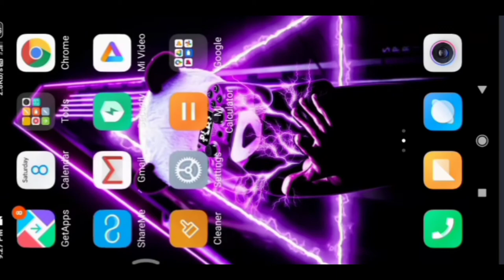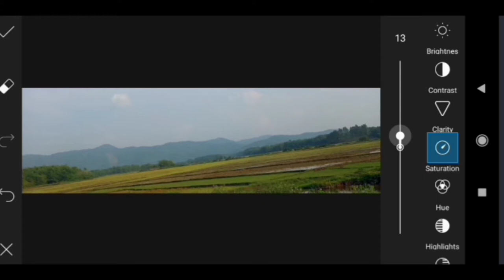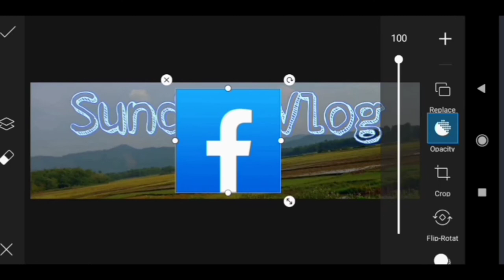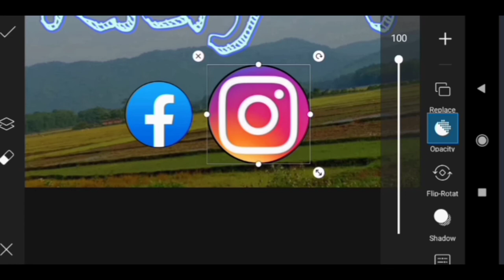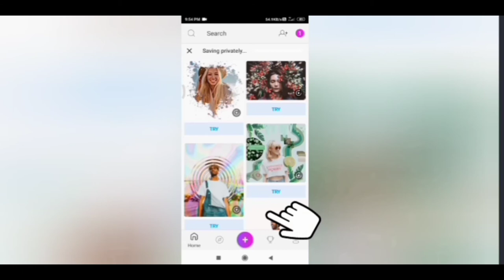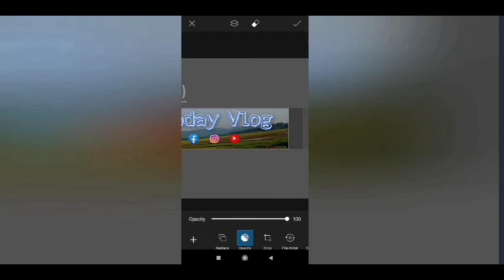How to make a YouTube Channel cover Photo in just 5 minutes.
Hello guys welcome to my new video. I hope you guys enjoy my videos.

*how to make a YouTube channel cover  ?
~  open piscart take the photo you want to make a cover photo. The size of photo should be in 3286x979. And save it.

And adjust the photo in the middle of the Black space you YouTube channel cover is ready.